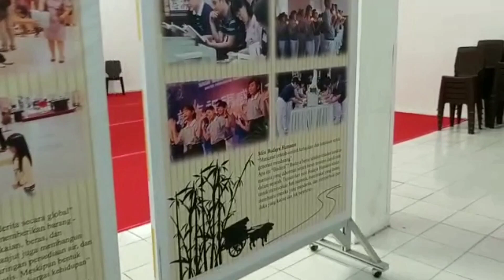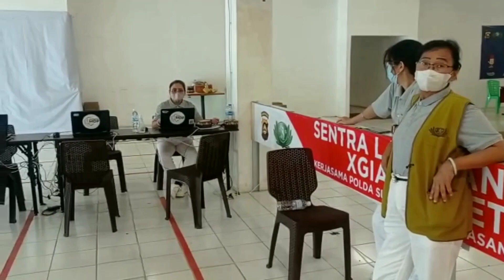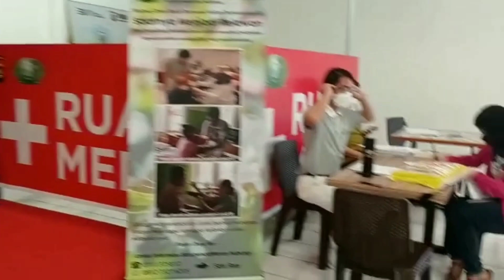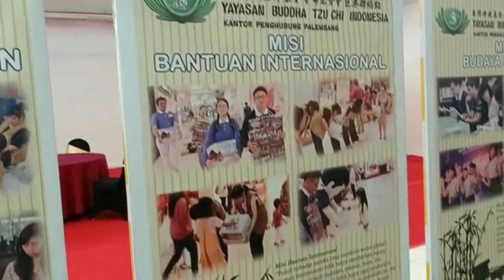Sudah Vaksin 100 Ribu Lebih Warga Palembang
Vaksinasi Buddha Tzu Chi, Polda Sumsel, Universitas MDP dan Arista Group